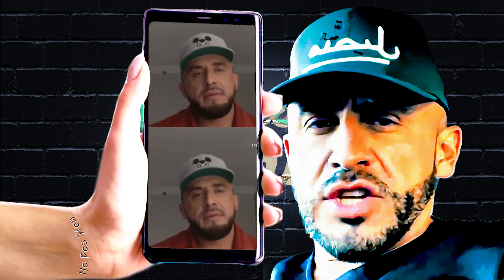Juan Rivera confirma que Lupillo Rivera lo celaba con Mayeli Alonso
Juan Rivera confirma que Lupillo Rivera lo celaba con Mayeli Alonso al punto que le hizo un detector de mentiras

💌ENVIAME UNA TARJETITA:

📬 Karol & Tamiko
11901 Santa Monica Blvd. Suite 626